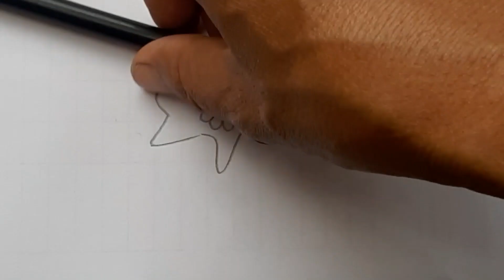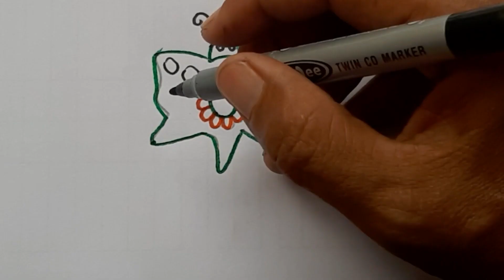A Simple Butterfly | How To Draw Very Easy | Step by Step For beginner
I have many of content drawing picture , i use : Note book , Text book , pen , pencil , Marker and colore for drawing and Posting everyday .

ABOUT MY CHANNEL:
Hi there i'm Ra Multi , Creator of drawing . I love draw everything , and i hope to inspire you to add a little creativity to you day , too !